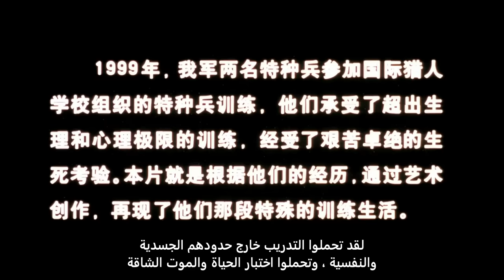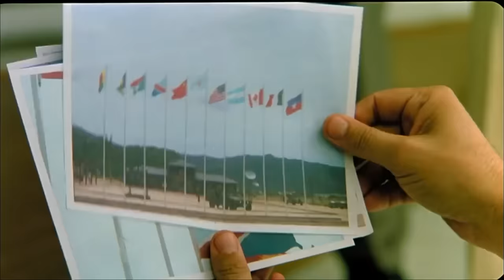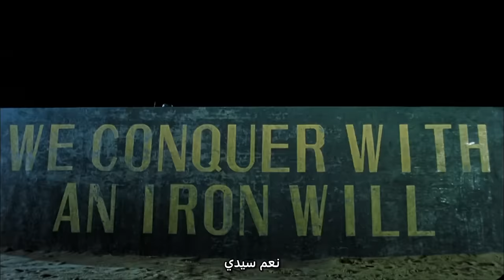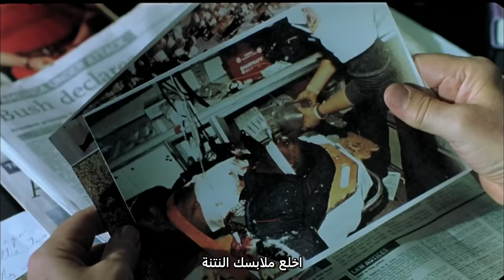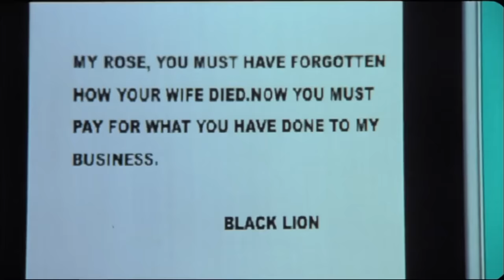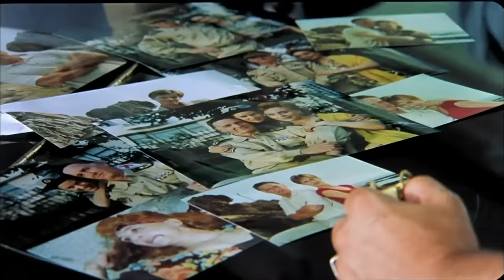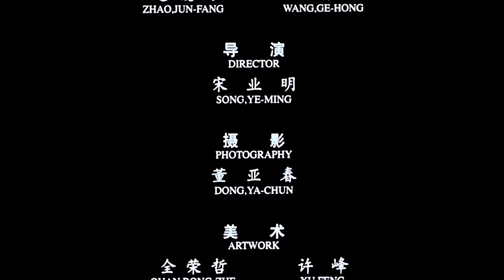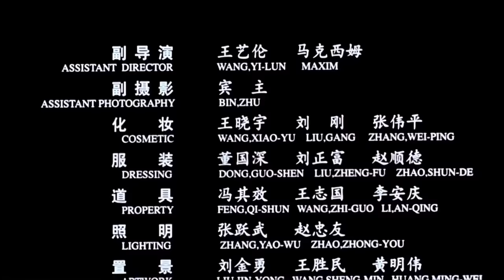【مترجم للعربية】فيلم الخروج من الأمازون I Straight out of the Amazon القناة الرسمية لأفلام الصين